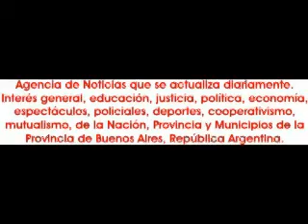2012-12-27. Mariana Piancatelli en San Miguel, Asoc. Italiana.